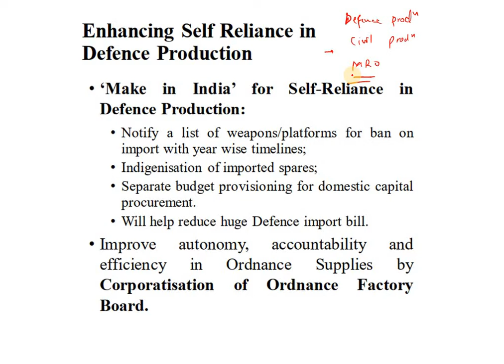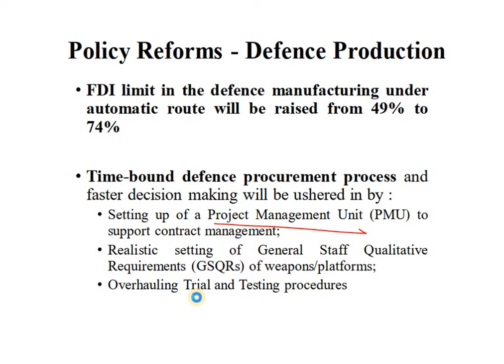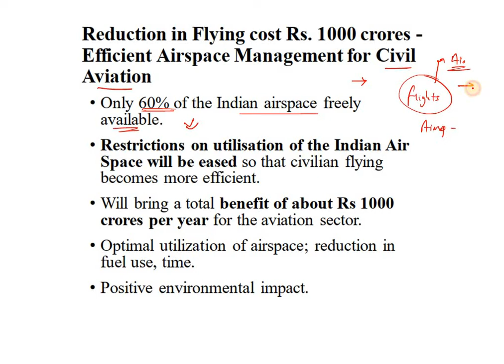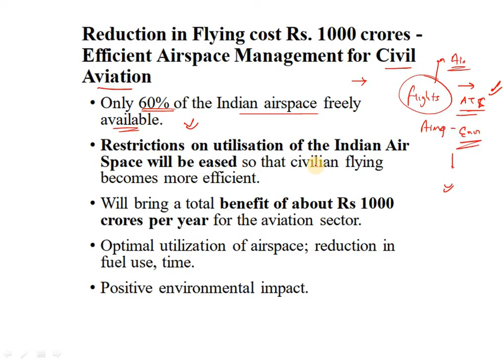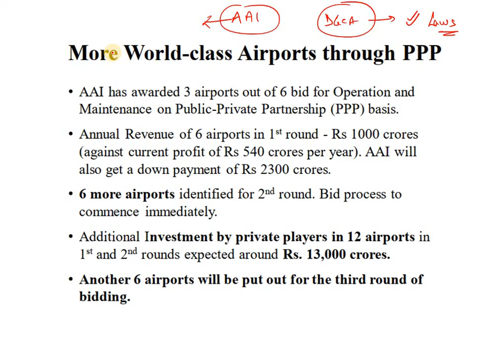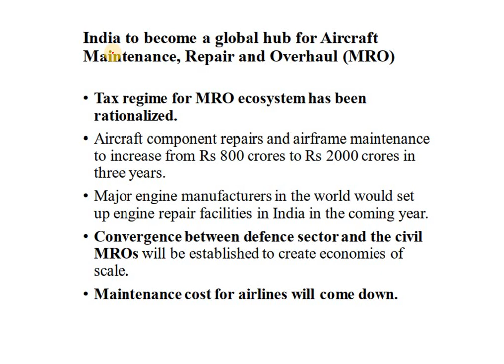आत्मनिर्भर भारत- Corporatization of Defense- Detailed Analysis